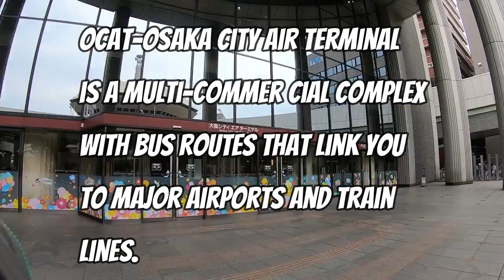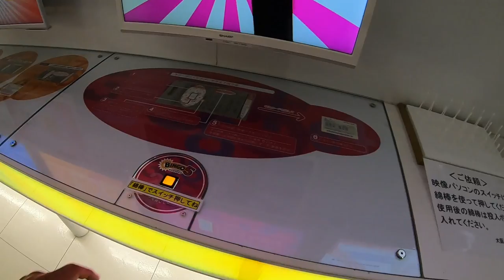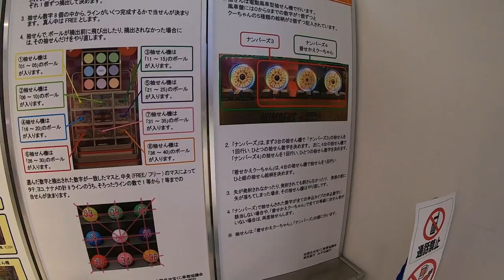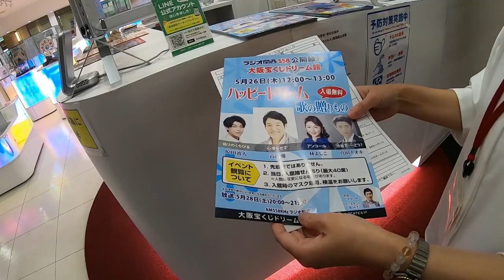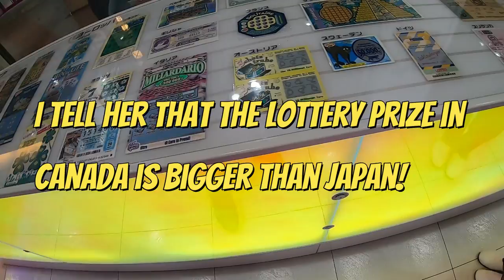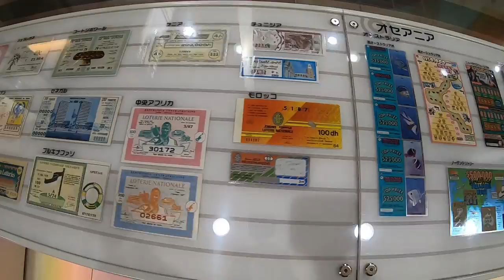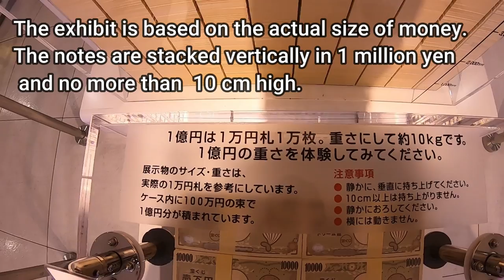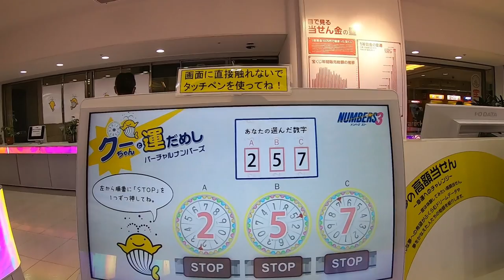THE MOMENT I SAW 100 MILLION YEN! 一億円#takarakuji # 宝くじドリーム館 大阪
If you love Japanese Takarakuji, then check out Takarakuji Dream Kan in Osaka or in Tokyo.
I visited Takarakuji Dream Kan in Nanba Osaka yesterday.  See what 100 Million (1 billion) yen looks like.
Too bad I didn't have enough time to ask to life it up!
Takarakuji Dream Palace
OCAT building
所在地 大阪府大阪市浪速区湊町1-4-1
OCATビル1階
開館時間 月曜日～土曜日 10：00～18：00
休館日 日曜日、祝日
年末年始（12月29日～1月3日）
入場料 無料